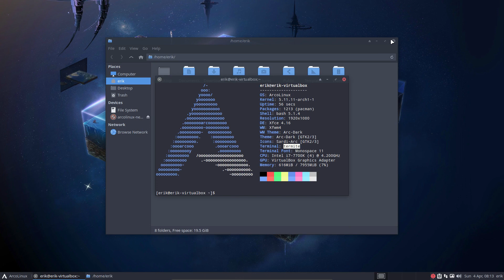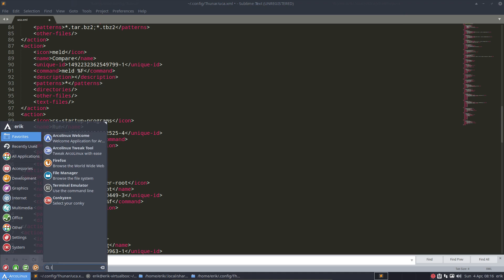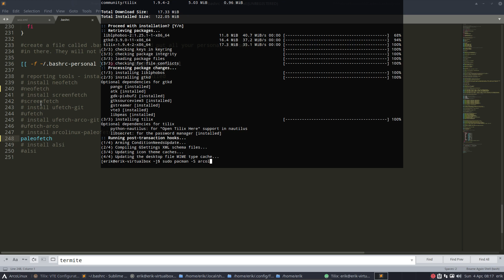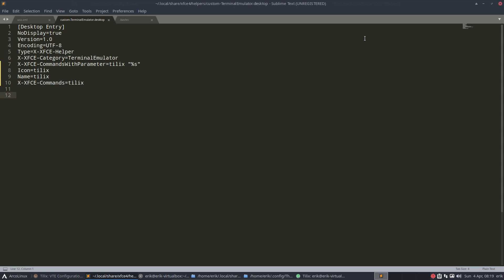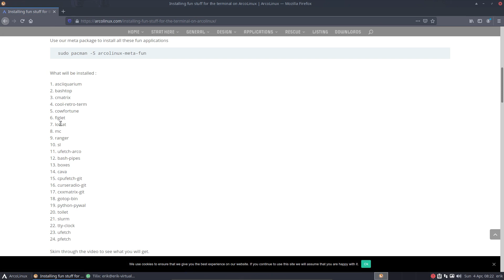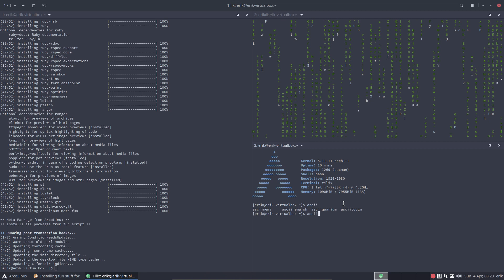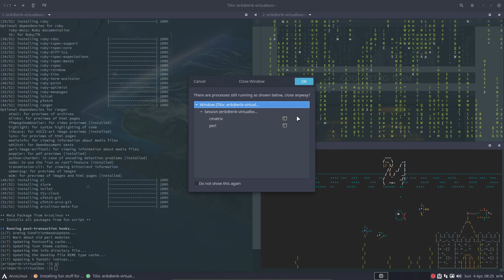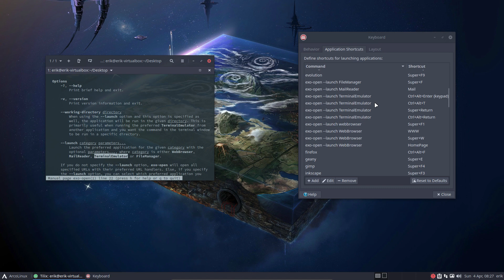ArcoLinux : 1940 How to change the default terminal in Xfce to for example Tilix